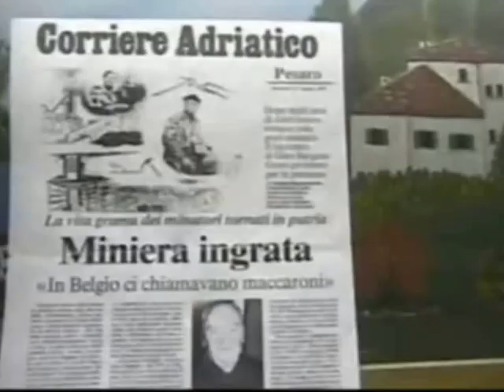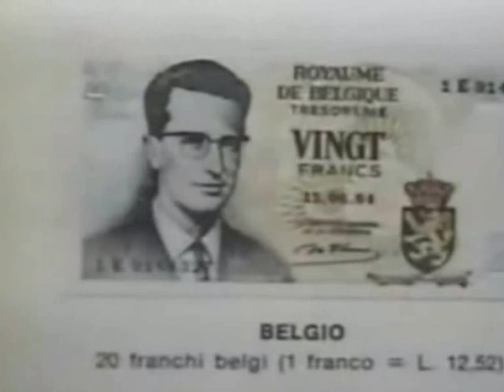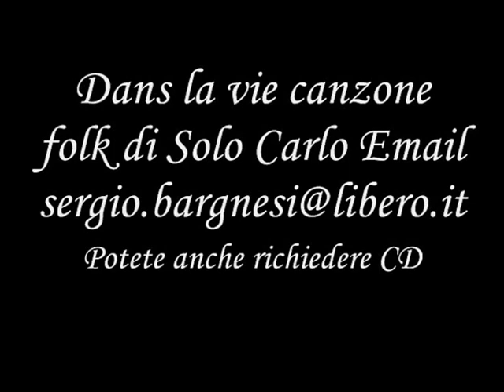DANS LA VIE Solo Carlo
Descrizione Splendida canzone attualissima sui chiaroscuri di ognuno di noi e della nostra società . Una ballata in lingua francese molto suggestiva !